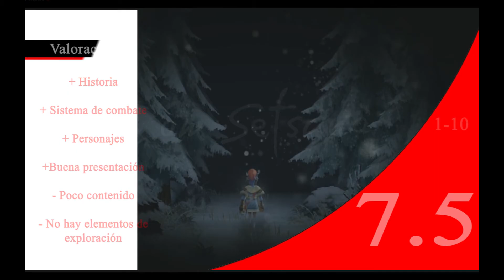I am Setsuna Review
Es un juego inspirado en el mitico chrono trigger según sus creadores, nuestra misión será protejer a Setsuna, una joven elegida para sacrificar  su vida por el bién de los demas.